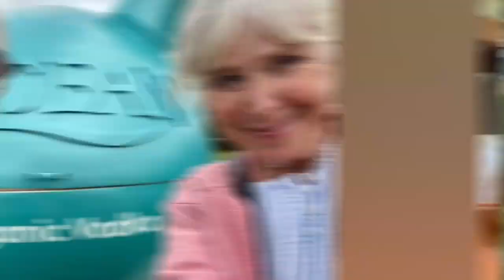Jimmy Peter Keen A ADVENTURE THE MOVIE THE END ORIGINAL SERIES 2023- 2024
Hello i.am Your New Pal Jimmy Peter Keen My Movie Story is Throughout All Of The Years When i Was Little Boy Enjoy Of The Movie.